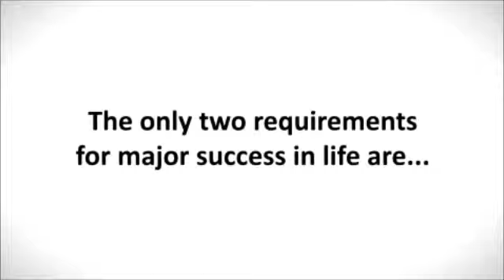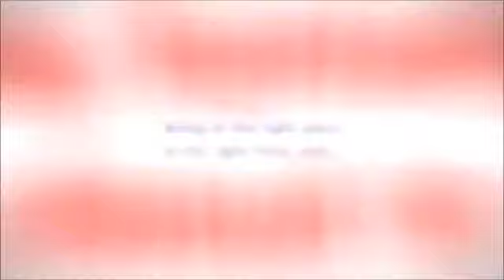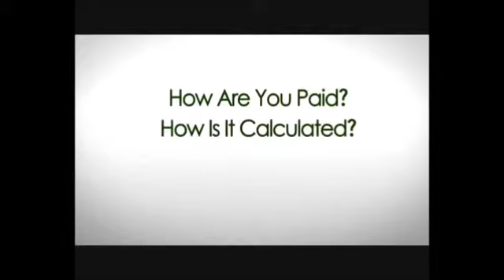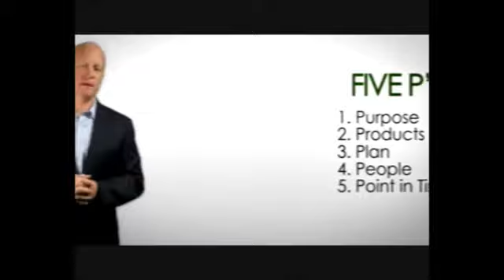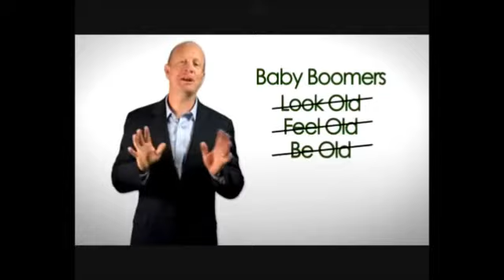Being At the Right Place,At the Right Time......and Doing Something About It!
to explore the Make Life Better Project Business Opportunity that Everybody's talking about!